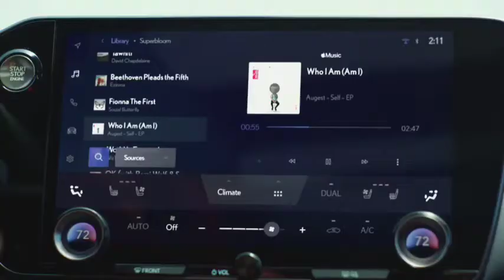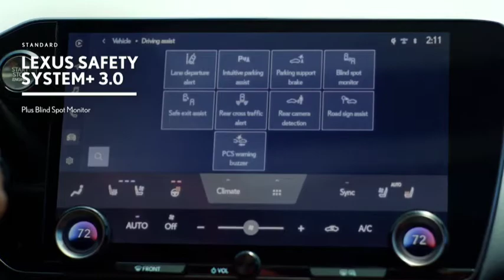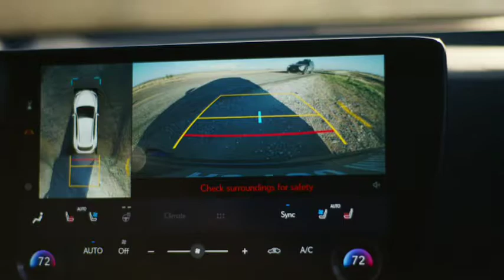LEXUS - The All New Lexus NX